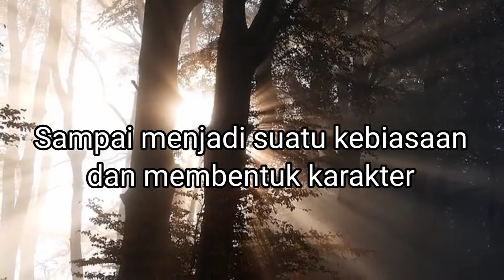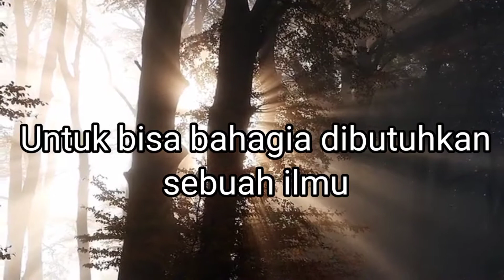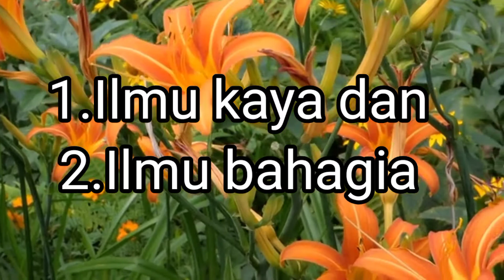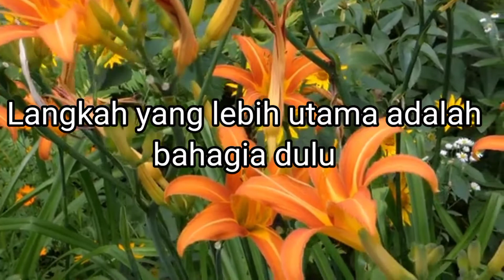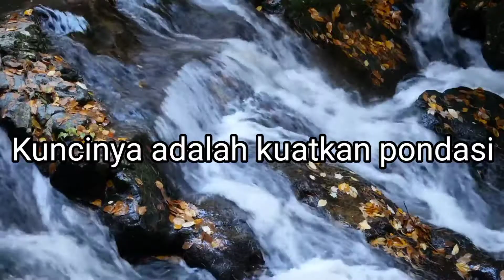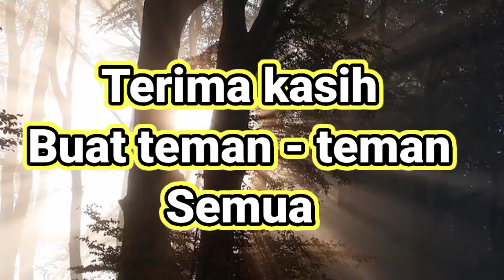Cara Menentukan Pilihan Bahagia dulu ataukah kaya dulu (LOA) Part 40#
Sebuah cara untuk Menentukan dan memilih langkah awal yang harmonis untuk mencapai sebuah cita2 yang mulia yakni Hidup kaya dan bahagia. Bagaimanakah Langkah Harmonis itu? Mari kita simak bersama.

    00:00  Opening
    00:01 1.Cara bahagia
    02:05 2.Langkah awal pencapaian
    05:06 3.Tentang Mental block
    06:08 4.Pengertian dari ilmu kaya
    08:10 5.Bahagia dulu atau Kaya dulu
    10:11 6.Bahagia adalah Pondasi
    11:12 7.Kekayaan itu berenergi
   12:13 8.Membangun Pondasi dulu
   13:15 9.Tujuan Kita
   15:16 10.ALLOH mencakup segalanya
   16:17 11.Clossing

Backsound : Brian Bolger
TEXT           : Gunakan Fitur subtitle